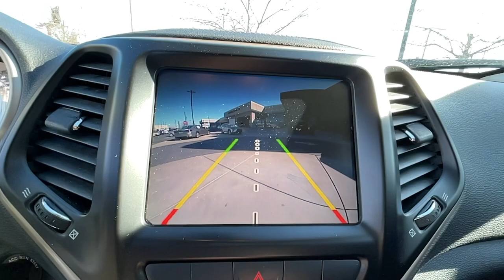2015 Jeep Cherokee Lexington, Wyandotte, Colby, Becknerville, Clintonville, KY X30025A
Bright White Clearcoat Used 2015 Jeep Cherokee available in Lexington, KY at Lexus of Lexington. Servicing the Lexington, Wyandotte, Colby, Becknerville, Clintonville, KY area.
2015 Jeep Cherokee 4WD 4dr Latitude - Stock#: X30025A - VIN#: 1C4PJMCBXFW515657

1264 E New Circle Road

PRICE DROP FROM $15980 FUEL EFFICIENT 28 MPG Hwy/21 MPG City! Latitude trim. Aluminum Wheels 4x4 Back-Up Camera RADIO: UCONNECT 8.4A AM/FM/SXM/BT TRANSMISSION: 9-SPEED 948TE AUTOMATIC... ENGINE: 2.4L I4 MULTIAIR SEE MORE! KEY FEATURES INCLUDE: 4x4 Back-Up Camera Aluminum Wheels Jeep Latitude with Bright White Clearcoat exterior and Black interior features a 4 Cylinder Engine with 184 HP at 6400 RPM*. OPTION PACKAGES: RADIO: UCONNECT 8.4A AM/FM/SXM/BT SIRIUSXM Satellite Radio No Satellite Coverage w/AK/HI For More Info Call For Details Go To DriveUconnect.com Remote USB Port Uconnect Access (Registration Required) 8.4 Touch Screen Display Nav Capable! See Dealer For Details TRANSMISSION: 9-SPEED 948TE AUTOMATIC 1 speed PTU (STD) ENGINE: 2.4L I4 MULTIAIR Tigershark (STD). EXPERTS ARE SAYING: The Cherokee is exceptionally quiet at highway speeds. And over rough city streets the Cherokee offers about as cushy a ride as youll get in this class. This Cherokee is priced $1800 below J.D. Power Retail. OUR OFFERINGS: We here at Lexus of Lexington have made it our mission to provide a first class car-shopping experience to our valued customers throughout Lexington Frankfort KY Georgetown KY and Richmond KY. With our vast selection of new and used cars youll have the chance to browse our current inventory in a comfortable stress-free shopping environment. Visit us to take a test drive learn more about financing or service your car and we can assure that youll always be well taken care of! Pricing analysis performed on 2/4/2022. Horsepower calculations based on trim engine configuration. Fuel economy calculations based on original manufacturer data for trim engine configuration. Please confirm the accuracy of the included equipment by calling us prior to purchase.